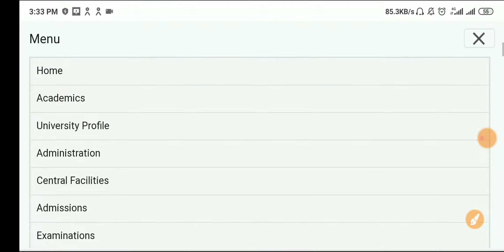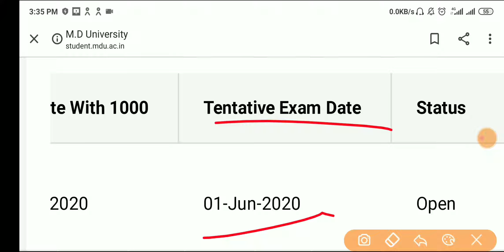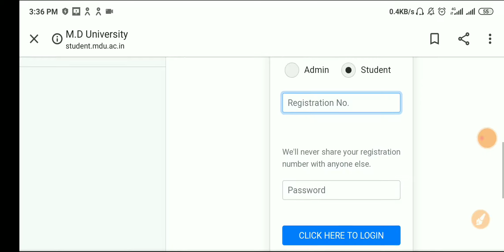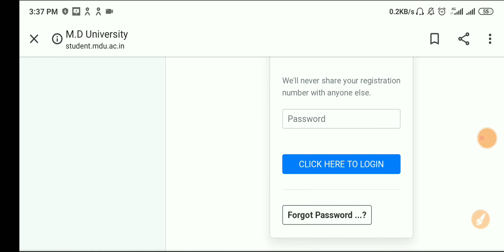B.Ed additional form start MDU Naveen dahiya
B.Ed additional form start MDU